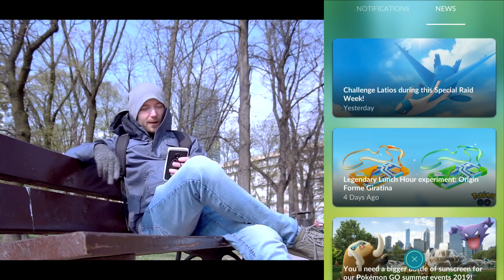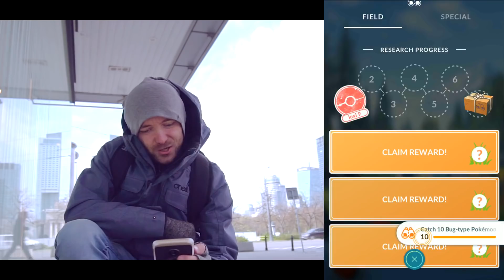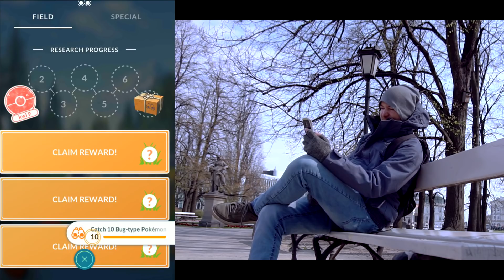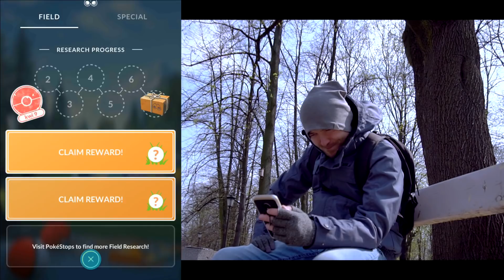UGRYZŁ MNIE ROBAK PODCZAS BUG OUT EVENT W POKEMON GO?! SHINY LATIOS WEEK!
Gdy byłem w lesie ugryzł mnie kleszcz podczas Bug Out event w Pokemon GO! Shiny Latios Special Week w Pokemon GO! Shiny Scyther quest w Pokemon GO!